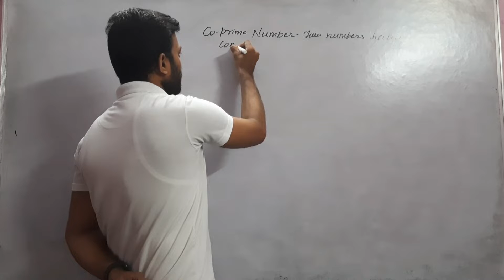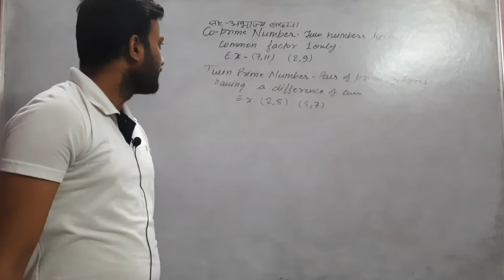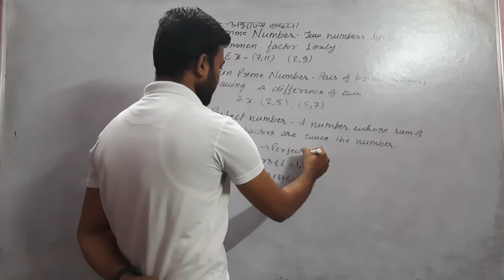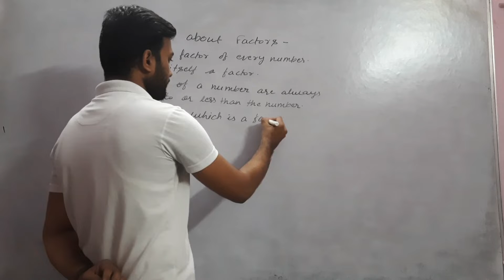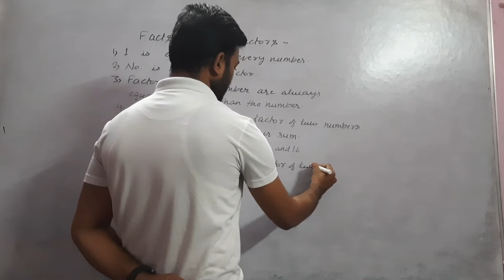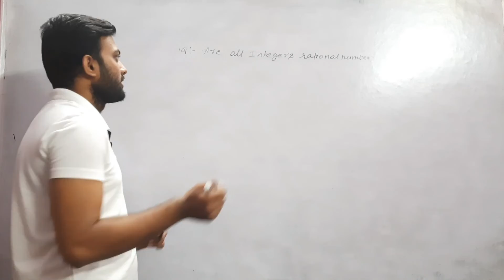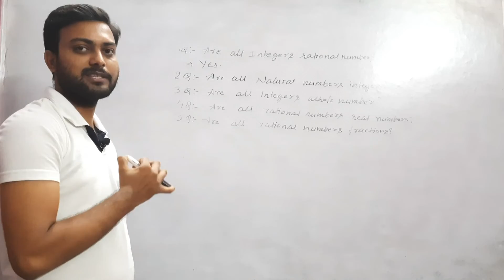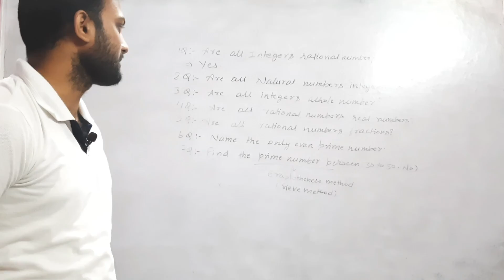Number System (Part 2)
@Abhinay Maths  @maths masti